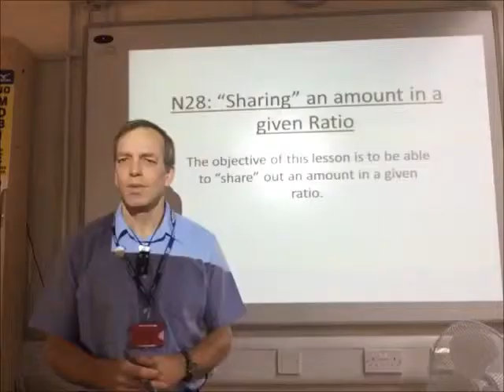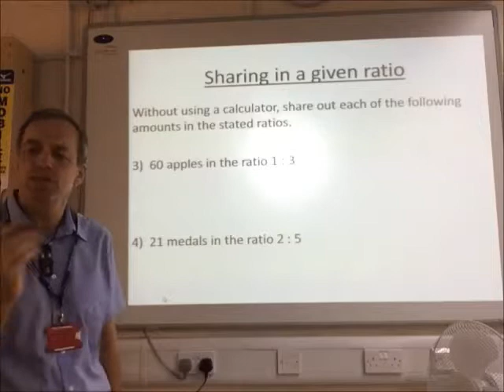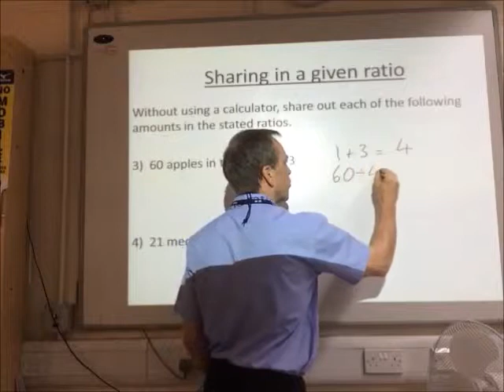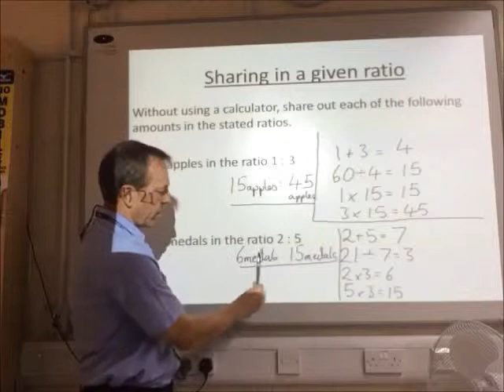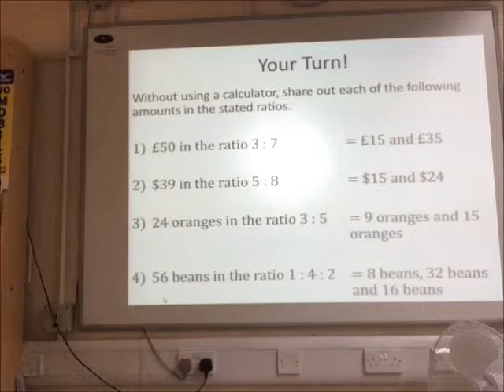N28 – “Sharing” an amount in a given ratio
Runshaw College - GCSE Maths Project